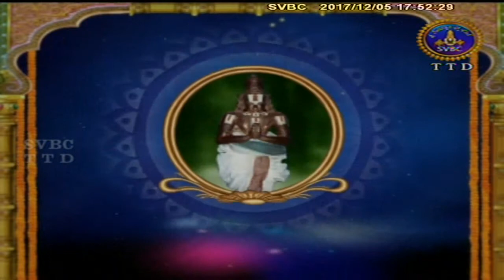Alwar Srisukti | Ep 2036 | 05-12-17 | SVBC TTD